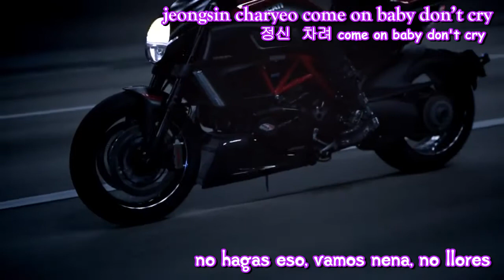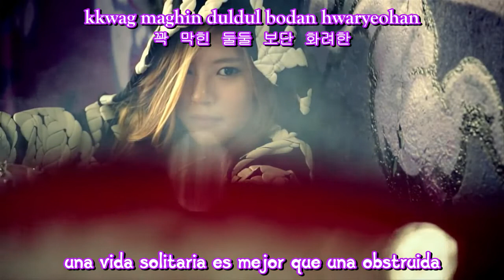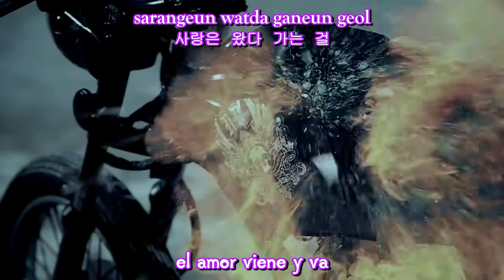GODDESS - Farewell Party(sub español-roma-hangul)